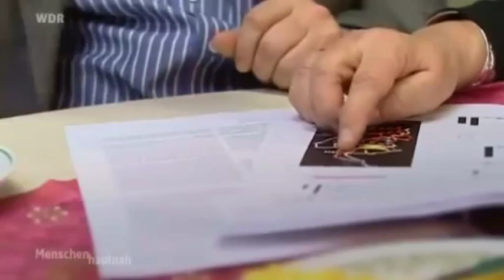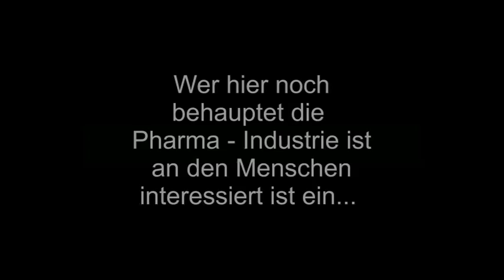Alzheimer: Hoffnung auf Heilung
Was wäre möglich wenn sie alle Geldunabhängig forschen könnten? Frei von jeglichem Ergebnisdruck.